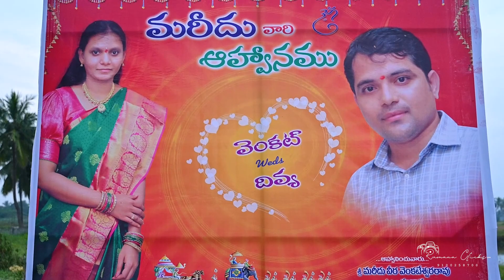Venkat weds Divya || Wedding Promo || Ramana Clicks || Traditional wedding Couples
Wedding couples
Traditional indian wedding